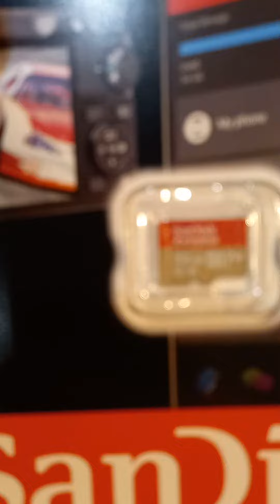my new go pro